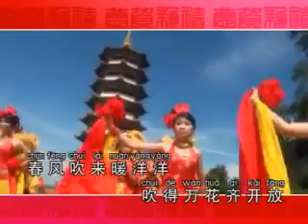[邱晓妹，陈雪婷，吴俐瑾，陈佳琪，林秀英] 歌唱幸福年 -- 2013年凤鸣朝阳贺新年 (Official MV)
群星 -- 2013年凤鸣朝阳贺新年 (Official MV)